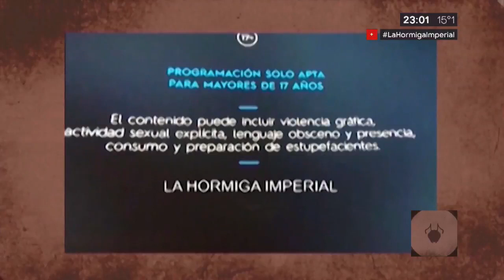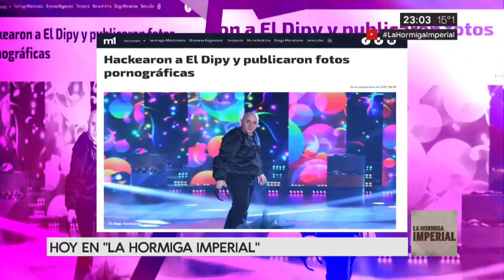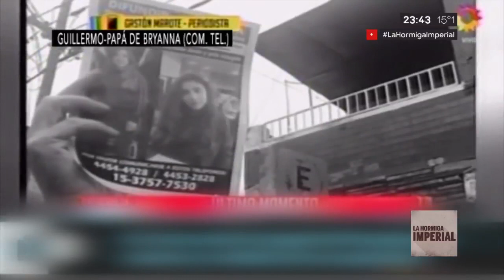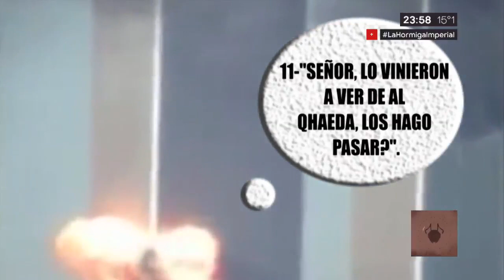La hormiga imperial 12 de septiembre de 2017